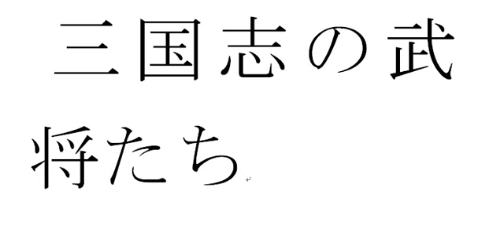三国志の武将たち ６